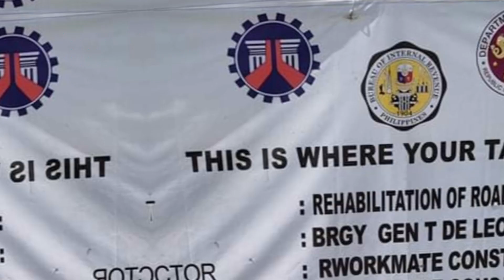ANG YABANG! SENADO BINIGYAN DAW NG TATLONG BARKO ANG MGA MANGINGISDA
𝘈𝘯𝘰 𝘥𝘢𝘸? 𝘈𝘯𝘨 𝘚𝘦𝘯𝘢𝘥𝘰 𝘯𝘢𝘨𝘣𝘪𝘨𝘢𝘺 𝘯𝘨 𝘵𝘢𝘵𝘭𝘰𝘯𝘨 𝘮𝘢𝘭𝘢𝘭𝘢𝘬𝘪𝘯𝘨 𝘣𝘢𝘳𝘬𝘰 𝘴𝘢 𝘮𝘨𝘢 𝘮𝘢𝘯𝘨𝘪𝘯𝘨𝘪𝘴𝘥𝘢𝘯𝘨 𝘗𝘪𝘭𝘪𝘱𝘪𝘯𝘰 𝘱𝘢𝘳𝘢 𝘴𝘪𝘭𝘢 𝘢𝘺 𝘮𝘢𝘱𝘢-𝘱𝘳𝘰𝘵𝘦𝘬𝘵𝘢𝘩𝘢𝘯 𝘩𝘢𝘣𝘢𝘯𝘨 𝘯𝘢𝘯𝘨𝘪𝘯𝘨𝘪𝘴𝘥𝘢 𝘴𝘢 𝘞𝘦𝘴𝘵 𝘗𝘩𝘪𝘭𝘪𝘱𝘱𝘪𝘯𝘦 𝘚𝘦𝘢.

𝘒𝘢𝘪𝘭𝘢𝘯 𝘯𝘢𝘮𝘢𝘯 𝘯𝘢𝘨𝘬𝘢𝘳𝘰𝘰𝘯 𝘯𝘨 𝘱𝘦𝘳𝘢 𝘢𝘯𝘨 𝘚𝘦𝘯𝘢𝘥𝘰 𝘱𝘢𝘳𝘢 𝘮𝘢𝘨𝘣𝘪𝘨𝘢𝘺 𝘯𝘨 𝘮𝘢𝘭𝘢𝘭𝘢𝘬𝘪𝘯𝘨 𝘣𝘢𝘳𝘬𝘰 𝘴𝘢 𝘮𝘨𝘢 𝘮𝘢𝘯𝘨𝘪𝘯𝘨𝘪𝘴𝘥𝘢?